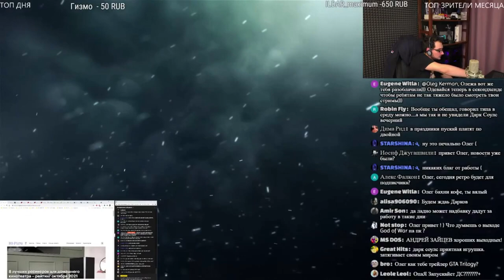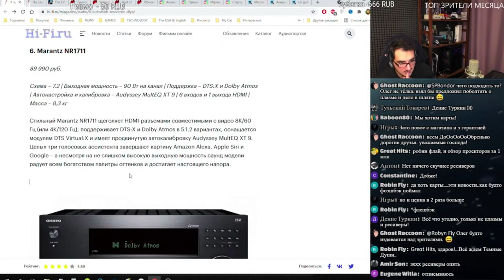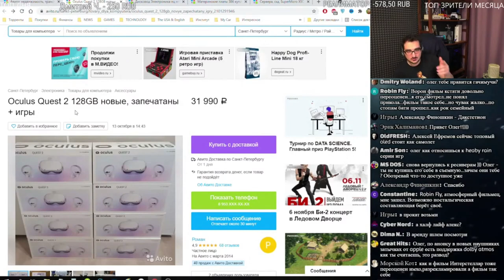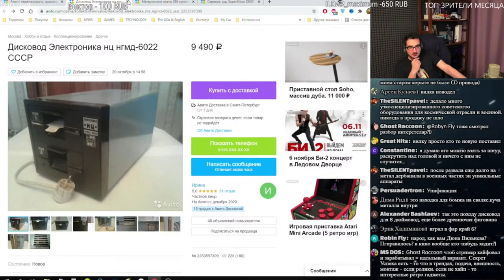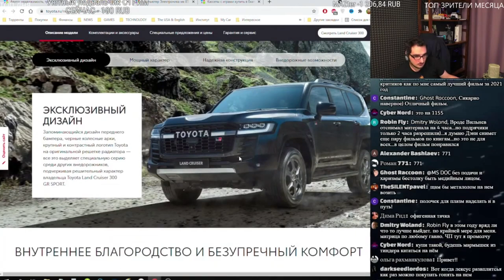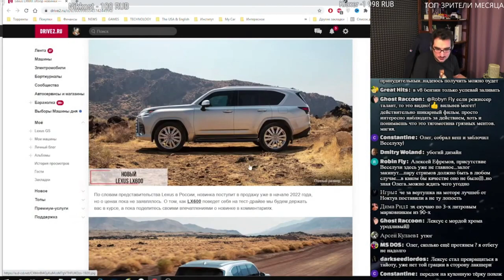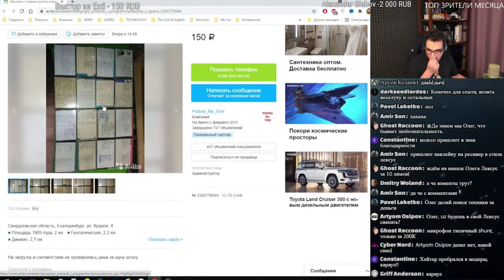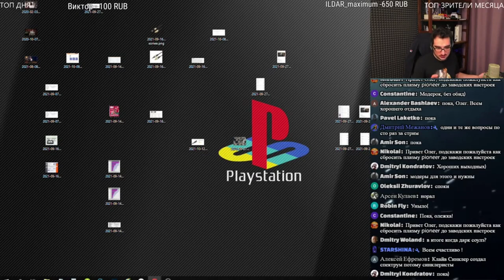Пятничный стрим 22.10.2021 Коротко о главном Oleg kerman ( олег керман bombakerman )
керман лайф
керман бомбит